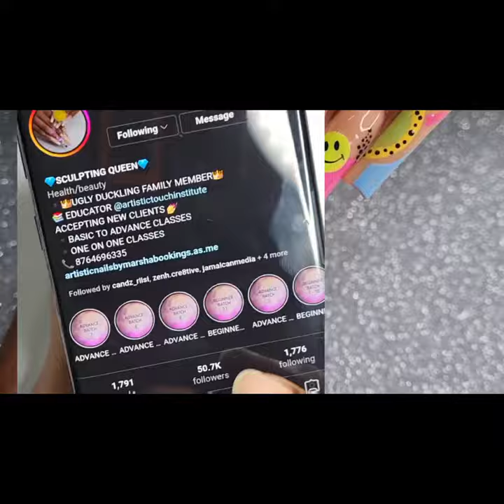DETAILED BASKET WEAVE DESIGN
List of products used:
Pudding gel #015 and #023
Dual ended detailer brush
No wipe topcoat